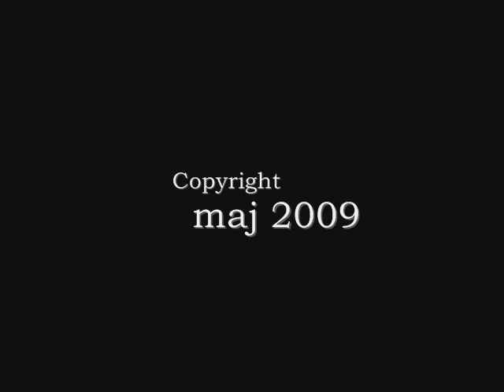Sassa& Rebe imiterar Johan Palm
Den onda& goda sidan av Johan Palm.